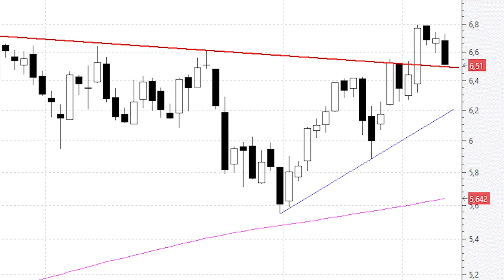¿'Throw back' de Iberdrola a la directriz bajista?